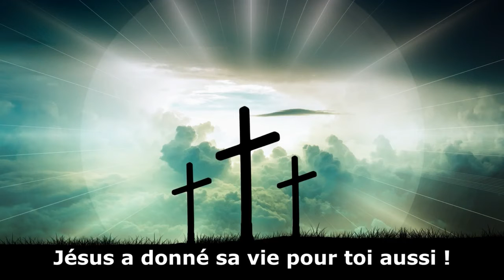Jésus m'a donné la vie.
Cantique de Prophète Daniel Bolo. Jésus-Christ a fait pour moi ce que personne ne peut : se sacrifier pour mon salut et pour que quiconque croit en Lui ait la vie éternelle. Jean 3:16 Actes 16:31.
Prophète Daniel Bolo,  le 07/0/8/2020